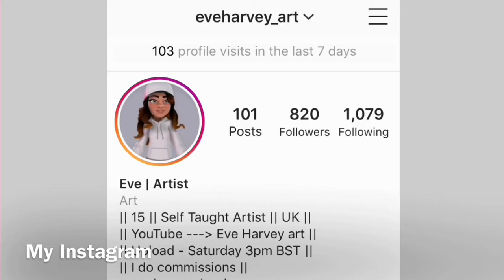How to draw a cute dog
I'm currently 15 years old and I'm a self taught artist from the UK. I upload every Saturday at 3:00pm (GMT)and livestream 4 times per week 7:00pm (GMT) If you have anything you want me to draw, leave a comment and it will be a future video or Instagram post.

Amazing supporters:
Alcheon Art, Dog without doubt, Intrigue me